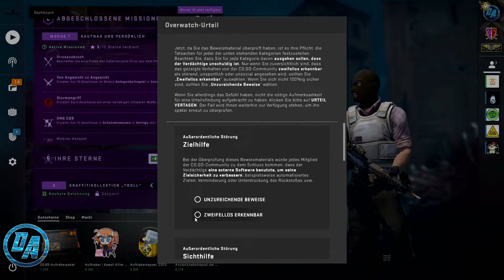CS GO Overwatch #122 [Deutsch/German] - Jetzt ehrlich?